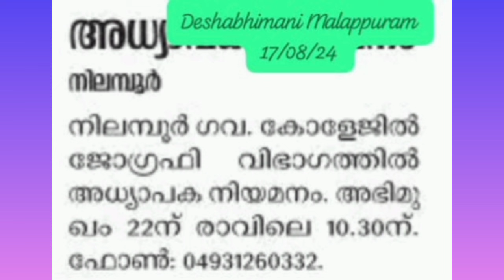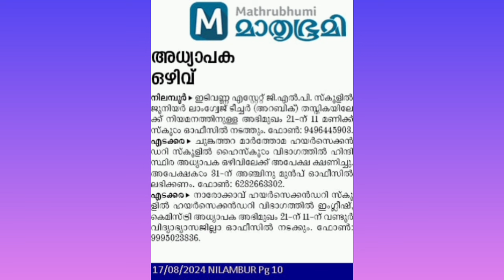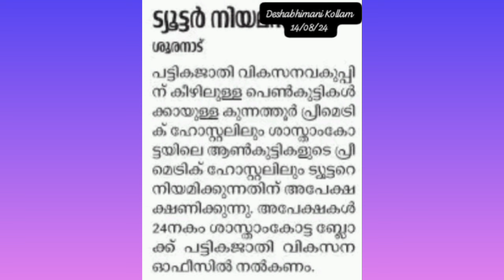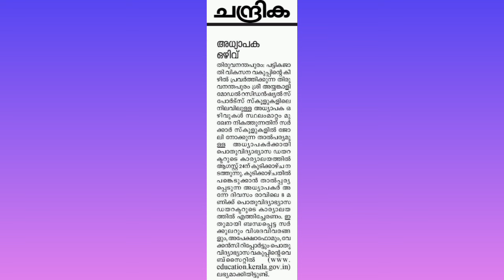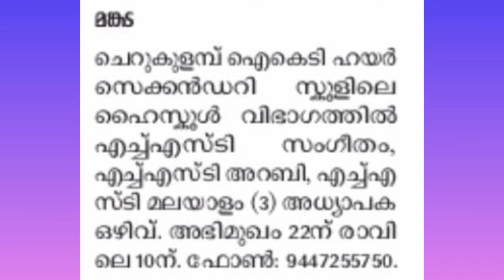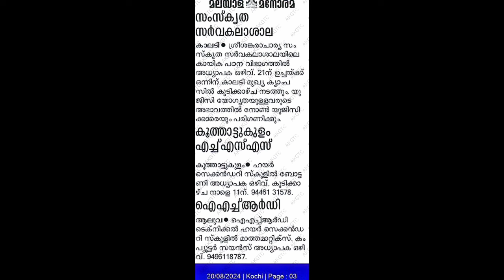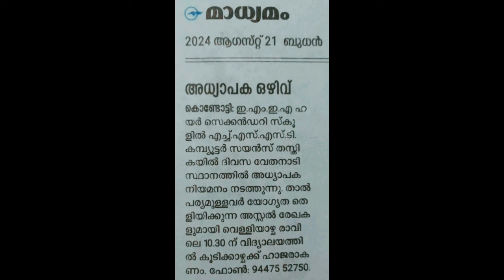അദ്ധ്യാപക ഒഴിവുകൾ-41 | 21/08/2024 | Job Vacancies | LP | UP | HS | HSS | COLLEGE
Very useful and important video for teaching candidates.